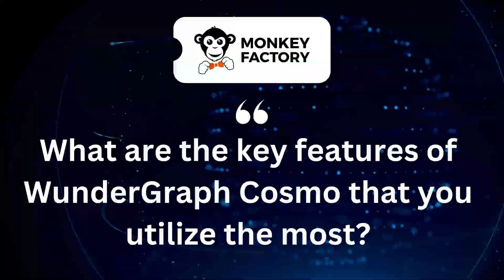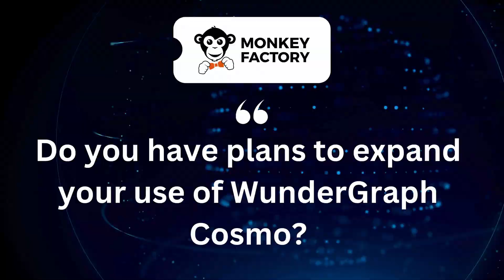How WunderGraph Cosmo and GraphQL subscriptions power public transportation across Europe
This video explores the innovative integration of WunderGraph Cosmo and GraphQL subscriptions to enhance European public transportation systems.

It provides an in-depth look at how these technologies improve real-time data streaming and communication within transport networks, offering insights into the benefits of GraphQL Subscriptions and EDFS( Event Driven Federated Subscriptions)

Subscriptions are a very powerful feature of GraphQL that allows you to build real-time applications. Unfortunately, many people struggle to implement Subscriptions.

In this video,  you will learn how MonkeyFactory was able to utilize the Cosmo Router with EDFS to solve their Federated Subscriptions problems!